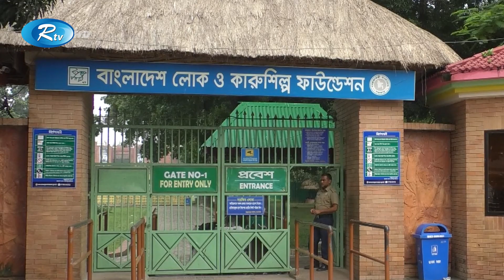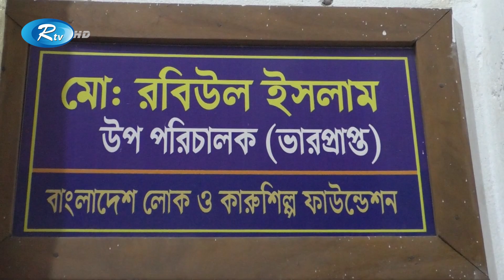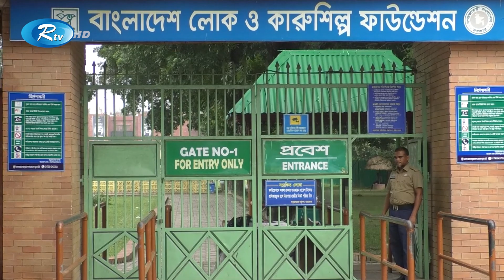ইতিহাসের সন্ধানে দেশি-বিদেশি পর্যটক আসে সোনারগাঁওয়ে | Sonargaon | Narayanganj | Rtv News